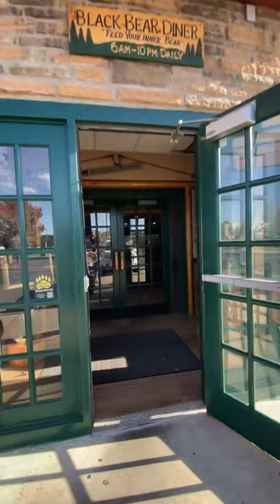Black Bear Diner in Owasso Oklahoma 🐻